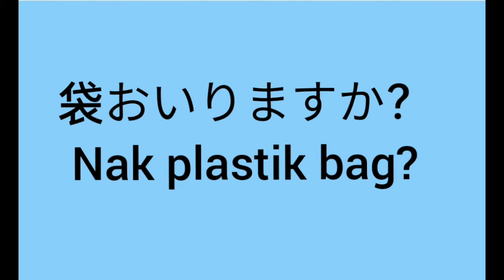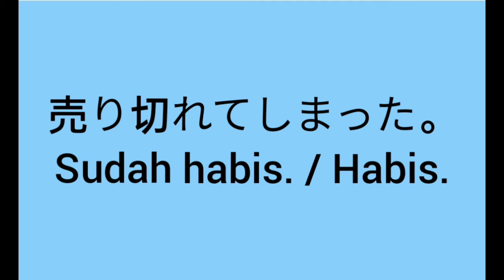レッスン 10